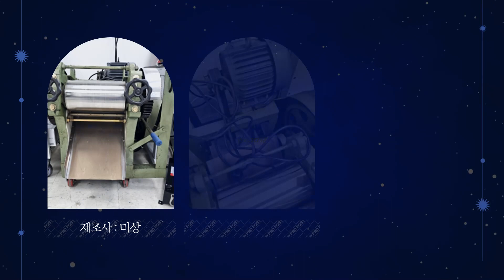Two roll 투롤믹서 2단롤밀 중고 화학기계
1. 사진만 찍어서 보내주시면 엔지니어가 상품을 진단하고 등록을 도와드립니다.
2. 상품등록후 수요기업 매칭을 통해 1차 세일즈를 진행합니다.
3. 등록된 상품을 여러 채널을 통해 수요기업을 찾습니다.
4. 거래시 기계진단 가치진단을 통해 사전에 판매기업과 시운전을 통해 거래를 성사시킵니다.
5. 수요기업에게 시운전 영상을 전달하고 운반과 설치까지 도움을 드립니다.
6. 사후관리를 통해 중고기계거래를 완벽하게 지원해드립니다.

2단롤밀 입니다.

2단 롤밀 입니다.

제조사 : 미상
모델명 : 미상
년식 : 미상
투롤믹서